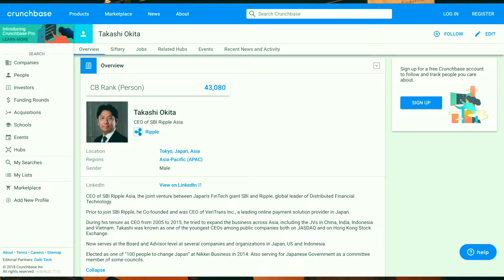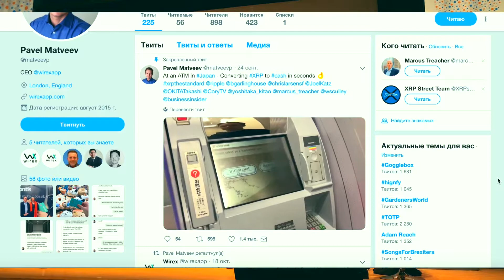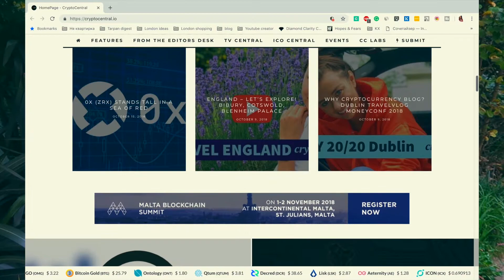JAPANESE FINTECH CONFERENCE Takeways FIN/SUM 2018 PART 2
25 - 28 September 2018 JAPANESE FINTECH CONFERENCE FINSUM

for more unbiased crypto reviews and blockchain news. I'm happy to announce we've partnered to make this video possible. Also, we have a whole list of new content coming this year.

Japan crypto and blockchain trends revealed in a series of video about FinSum in Tokyo. Please follow the channel to know more about it and other crypto and blockchain conferences

Thanks for LIKES, SUBSCRIBTIONS and COMMENTS under the video.